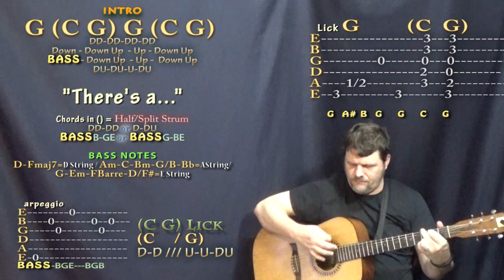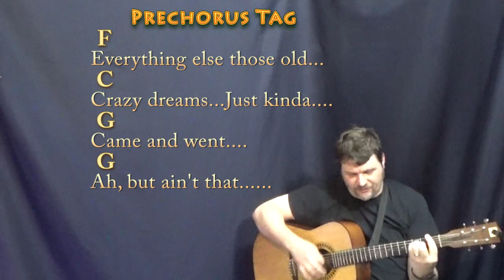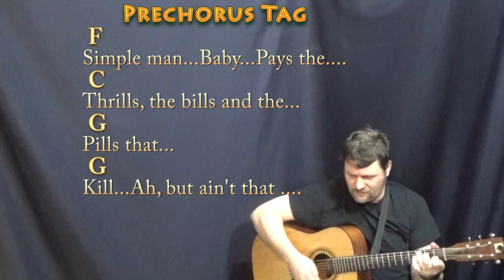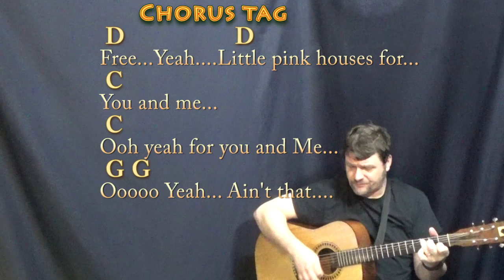Pink Houses (John Mellencamp) Guitar Cover Lesson in G with Chords/Lyrics - Munson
:) .MUNSON BRIGADE SHOUTOUT! .This video brought to you in part by the "Munson Brigade" ... Many thanks to Wes Green, Ann DiBenedetto, Vermell Vain, Rich C, Brett, Will Sword, Jason PH, Arlene Krassner, Jeanette Adams, Norman Emery, Leopoldo del Castillo-Olivares, Tree of Broken Hearts, Jim in Chicago, Gemma L. Salt, Sophia Peaslee, Kurt Friedrich, Kris Meyer, Paula David Gautreau, Rhonda Markham, Brenda Gillam, Cara, Rupert Cheek, Chris Garcia, John A Lawler, Bill Gillott, Glenn & Donna Scott, Peter Bellinger, Dinah N. David, John B, Jason PH, Cheeky Promo, A Sheep No More, Brett Whiteside, Florian Lumpe, Felipe, Fun studio productions, AJ Breau, Ted Hardie, Jennifer Davis, David Horton, Annely Thayer, Juli Fahrner, Mike, Moody Wood Carving, The Lonely Mailbox, Rick Deutsch, PatSandmann, Alina Man, John Messina, Mike Newman, Larry Myers, bb_ukes, Christoph Koy, Jenny L and DW, Joshua Cutaia, Michal Brys, Shannon M, Sherrie, Ruth Farthing, Deepak Rebentisch, Jeanette Adams, Rich, Tim Hyzdu, MagsBlack, Tria, Gert Ludick, Kurt Swieder, Daniel Walker, Moody Woodcarving, Jennifer Davis, Daniel Watkins, Joseph, C. Albert Bardi, Jehan Abeyratne, Julie Morris, Barbara, Michael Krell, Papa's Mustache, Kenneth Rodman, Floyd Bingo, John Price, Julie Talbott, C. Tinnefeld, Brett, Denise Gilgannon Collins, Fenella, Jenny L, Marion Tor, Kcwold, Jen Woodworth, MARCOS SORIA, Dan Turner, R.E. Willet, Nick Pabo-Eulberg, Kevin W Andrews, Arrikairwin, Tim Sanidas, DRS JR, IVANA KUHAR, Mark Goldstone, Chris Gertiser, Deborah , Kevin Morris, William Loftus, Billl, MagsBlack, James Glisan, David Nicholas, Robert Arellanes, Paul McMaster, Mark Goldstone, Antun Krasic, Brian Benedict, Bryan Nickell, Daniel Buzard, Johanna Rennhoff, Joseph Roman, Gloria Taaca, John Carris, Jennifer MacLean, Harmony, Sam Schmidt, Richard Allan, Shiu Kee Leung, Nick Koolen, Jeremy, Steven Moreno, Kaylyn Messer, The Seubert Family, Krisztina Kreidl, Brian Benedict, Sadie Maynard, Robin S, Ann E Kuehnel, Lisa Kljaich, Gary Rice, JOHN KINRADE, Heather Torpy, Steve Maasch, Randy Korenek, Deborah Allen, Julian Maier, Lisa Murphy, Ute Karnopp, Frank Griffen, JohnstownJohnny, Lin, Austin Knowlton, Brian Freeman, Simon Repton, Misty D, Uly Nonesbane, Fiona Jack, Nigel Brown and James Nolan Powell, JR, Ken Lam, Patrick Mulroy, Tim Sanidas, Pat Sweeney, Lin, Amber Parker, Gerard Gallagher, Susan Kloss, Sara Quashnie, Nancy Madrid, Annie , Bryant, Heike Eis, Patrick, Arthur, FurKeepsMeWarm, Bill Nies, David Smith, John DeSanti, La Steph, Jesse Burkhart, Gizelle Bernier, Gary Blakely, Robert Nick, Kyle Guzy, Amanda Muller, Joy, SOPHIE, Dan, Allison Davis, Olivia Mercedes, Amy Lambert, June Elopre, Ken Mitton, Julie Owens, Kaniel 99, Larry Richards, Larry Aflleje, Sarah Quick, Kathy Reilly, Annely Thayer, Lydia Hammond, Andrzej Ciombor, and Jess!!!